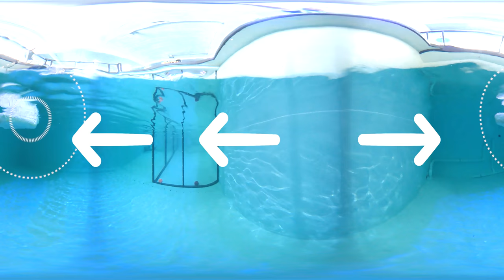Hanging with Otters at Clearwater Marine Aquarium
Hang out with rescued otters, Cooper and Walle, at Clearwater Marine Aquarium, which is a marine rescue and rehab facility and home to Dolphin Tale star Winter. These otters can't be returned to the wild because of different ailments, but you can see see them in person at CMA.